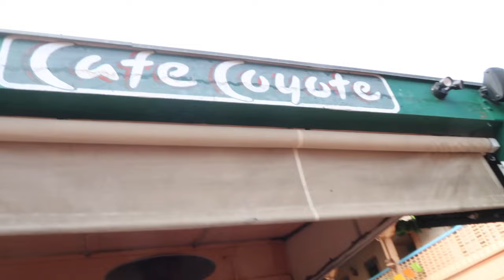Living in South Central L.A.